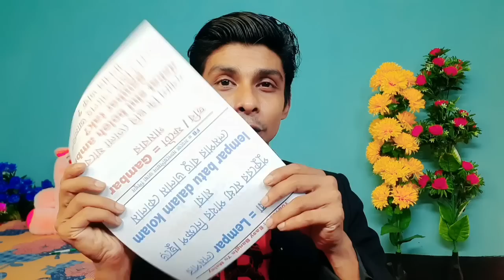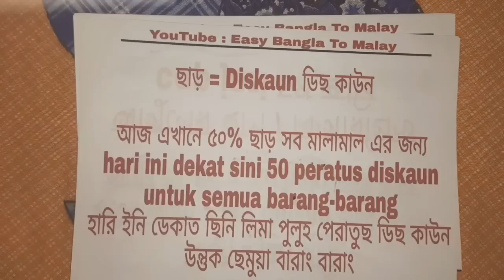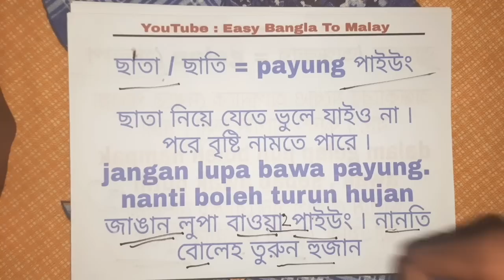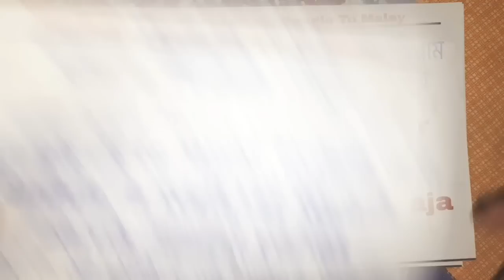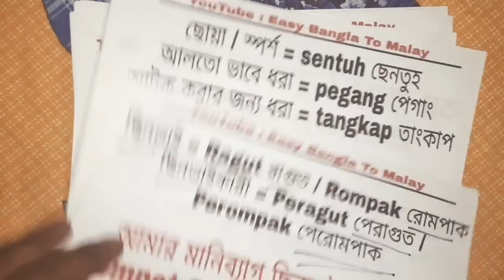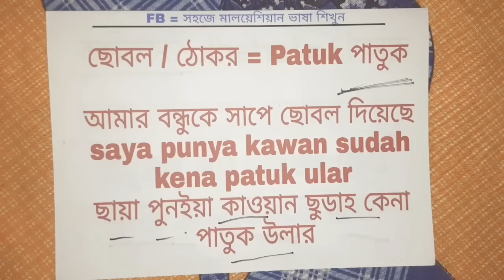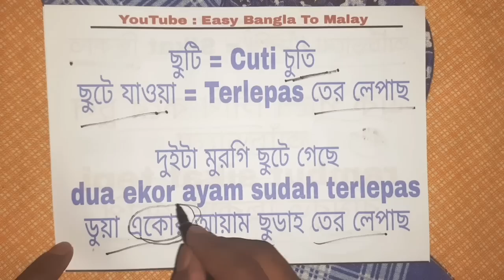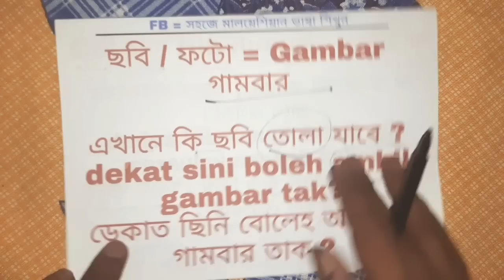মালয়েশিয়া ভাষা | ছোবোল | Bangla To Malay || Learn Malay language || ভাষা শিক্ষা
Dear viewers , welcome to Easy Bangla to Malay . Today we will learn Malay word meaning .

মালয় ভাষা আপনি কতটুকু জানেন সেটা পরীক্ষা করুন

ভিডিওটি প্রচুর শেয়ার করে অন্যদেরকে মালয়েশিয়ান ভাষা শেখার জন্য সহযোগিতা করুন৷ আপনার একটি শেয়ার হয়তো বা তাদের অনেক উপকারে আসবে ৷